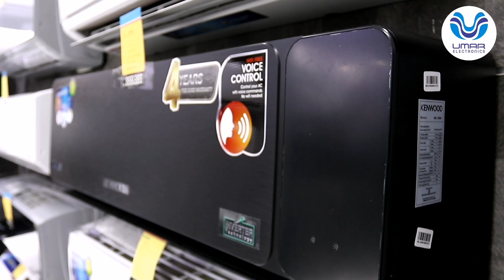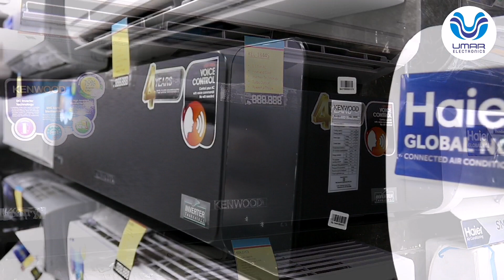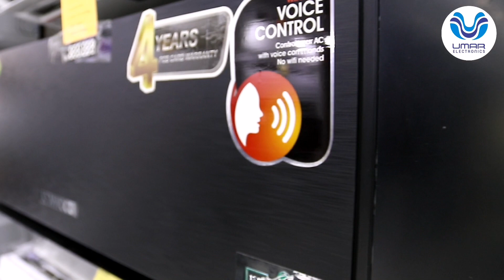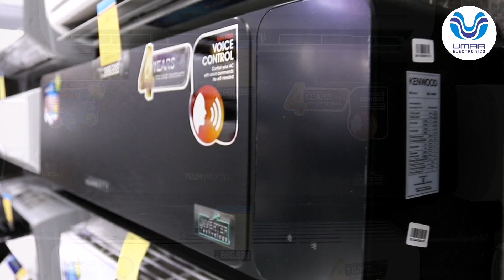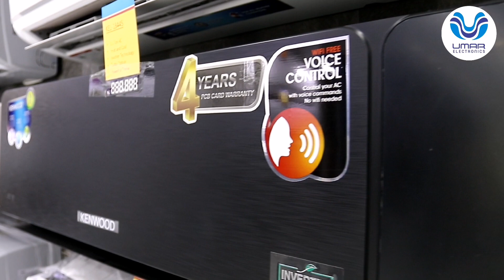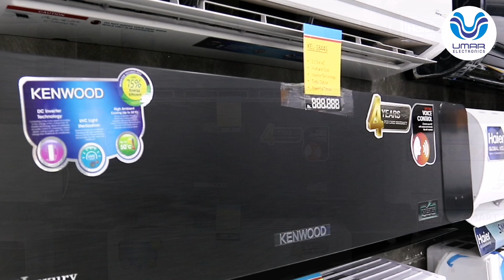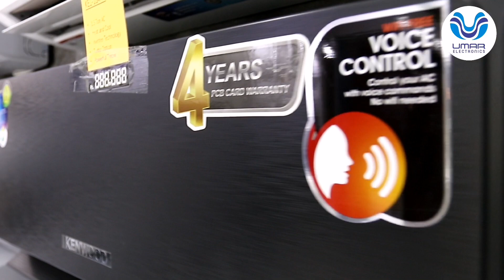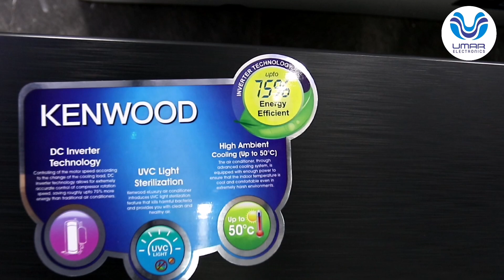KEL-1844S || Full BTU's at 50°C || WiFi free Voice Control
Our Stores in Twin-cities

Murree Road Outlet:Gulnoor Market, Rawalpindi

Chandni Chowk Outlet: Chandni Chowk, Rawalpindi

DHA Outlet: GT Road,Near Gate No.1, Rawalpindi

Bahria Town Outlet: Phase.7, Near Clock Tower, Rawalpindi

PWD Outlet: Main Double Road, Islamabad

Blue Area Outlet: Near Usmania Restaurant.Islamabad
geekyranjitHisense air conditioner